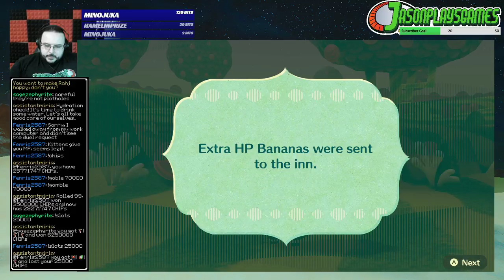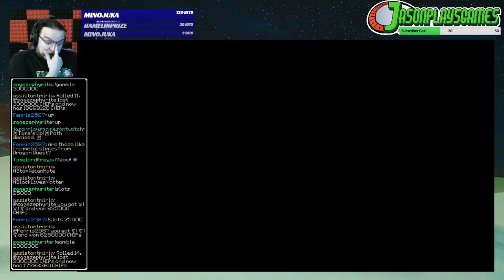Miitopia, Episode Twenty Three